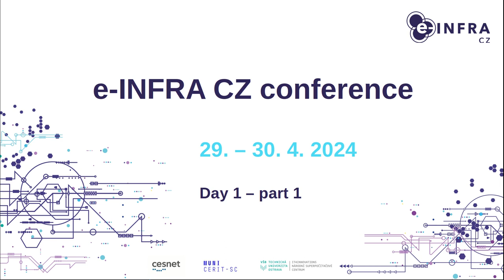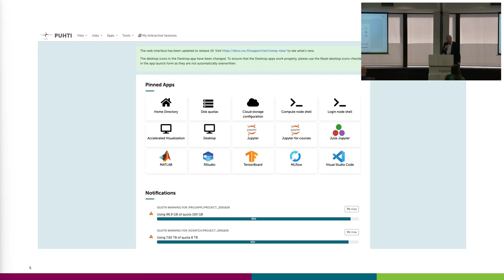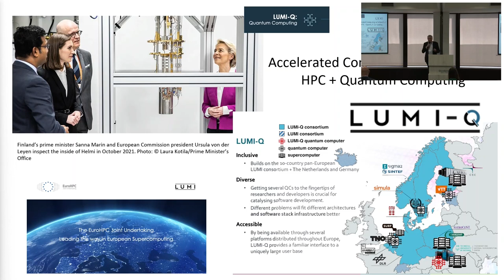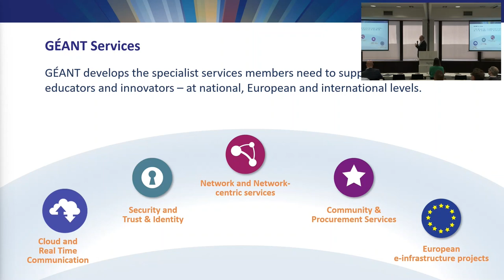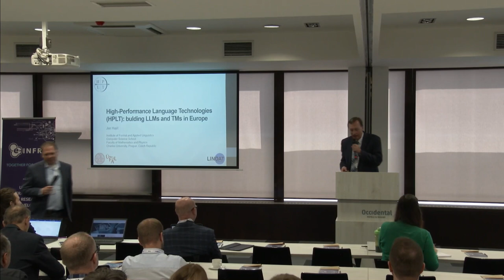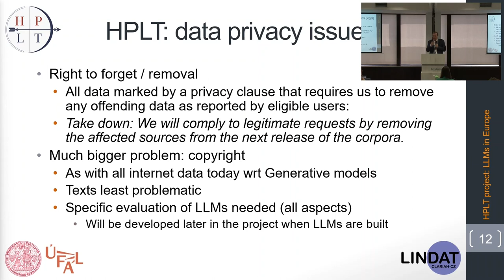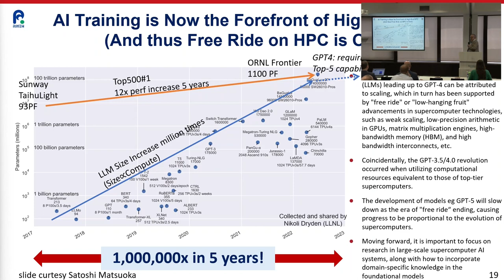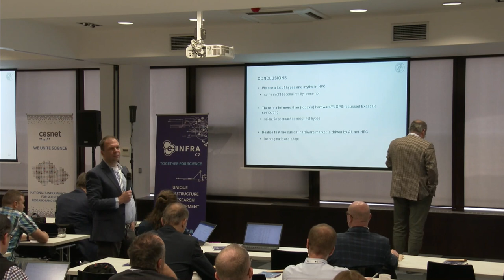e-INFRA CZ conference 2024 - Day 1 Part 1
Complete programe of the conference and downloadable pdf files you can find

00:05 Opening of the conference
05:38 E-infrastructure in Finland and collaboration in Nordic countries
39:40 Changing roles of NREN
1:02:26 Using the e-Infrastructure in High Performance Language Technologies
1:20:47 The Future of HPC - Considering Some Myths